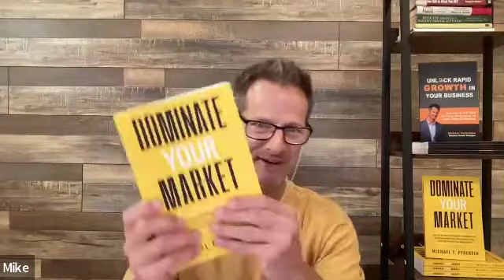Tactics on How to Get Customers to Buy Your Product & Increase Sales with Martyn Lewis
Want to know what people think when they buy something? We assume to think we know our customers. In reality, our customers are just like us and purchase our products for the same reasons we decided to make or sell them. You can shape a customer's vision and positively affect and manage the entire buying journey of a customer. Tune in Dominate Your Market Podcast as Martyn Lewis shares how businesses should look outside their internal ideas about selling something and see how customers buy. Witness how you will have a better understanding of customer motivation and avoid some common pitfalls.

Summary:
In business, nothing happens until somebody buys something. If you had to interview your customer, what would you think you’d find out? Discover how buyers buy differently than they did before.

Martyn Lewis, CEO and entrepreneur knows that customer buying has changed in a world where everything is in demand. Buyers have much information and choice at their fingertips, and the divide between companies and buyers is more comprehensive than ever. It’s time to look beyond your sales process and focus on your buyers.

Quotes:
“Enabling people to grasp hold of the future and really do sales and marketing in a different way.”
“Just let's go and tell everybody how great our product is. That's the market engagement crisis.”
“You can predict how people are going to reassure respond, but it's not logical.”
“Finding that traction is hard. Growth is hard.”
“One thing you can do is go out and find out how your customers are buying. Don't ask about features and functions.”

Takeaway:
Start looking at how customers buy. Focusing on how you sell and market reversing around you will determine the customer buy.
In sales and marketing, it's all trying to convince somebody about why they should buy it. If the customers are interested and know why they should buy it, write about how and why they shouldn't or why they wouldn't.
As a business owner, try to prove your product's value and start addressing the real concerns so you can effectively engage in that marketplace.
Everything you do in marketing and sales and service and support and value realization, everything that touches a customer should be aligned to a marketing engagement strategy.
It would help if you understood what's happening behind the scenes as your customers or prospects go through their buying journey.

Timeline:
5:53 – Martyn Lewis Background
9:06 – Convincing Consumer
14:32 – The Change
17:27 – Market Engagement Crisis
20:00 – Marketing Engagement Strategy
22:08 – Status Solution
29:07 – Market Stage
36:42 – Trigger Moments
37:31 – Get in touch with Martyn

Resources:

How Customers Buy…& And Why They Don’t – On Amazon